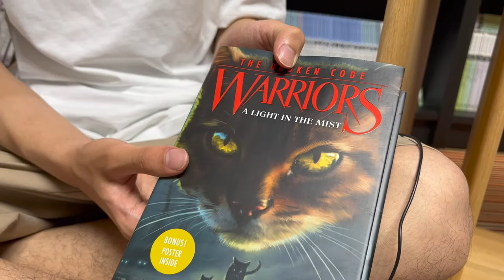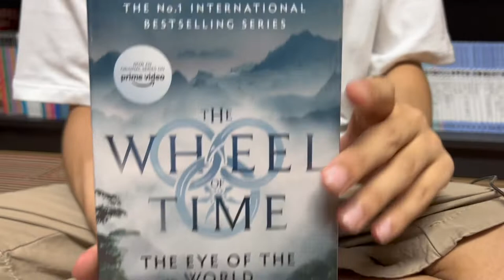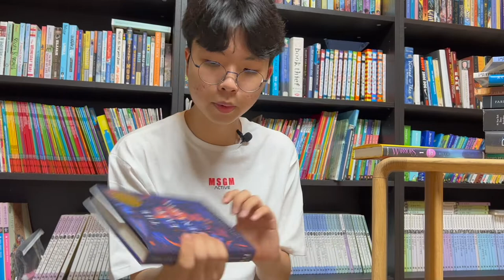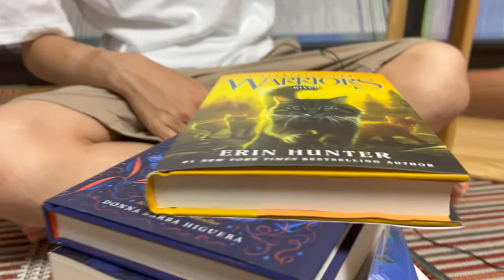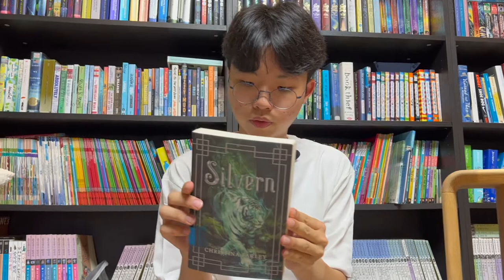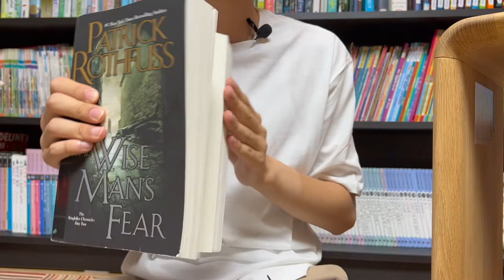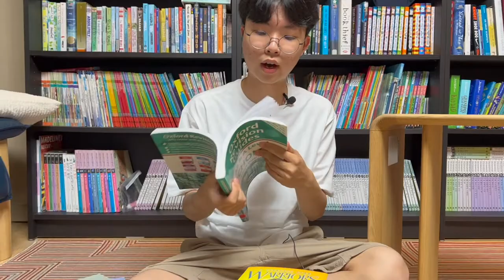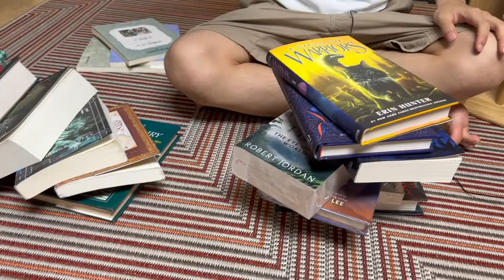2022 Summer Book Haul!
- The 2022 Summer Book haul!